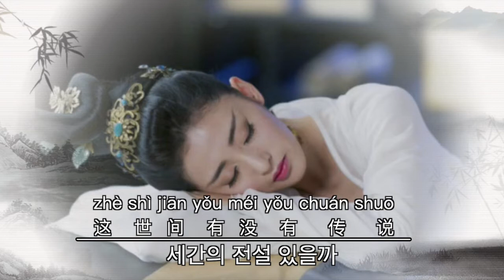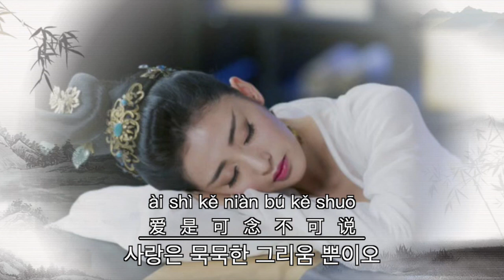[중국노래/可念不可說] "철인왕후" 원작 "태자비승직기" OST 첫 소절에 소름이 쫘악~ 한 편의 시와 같은 노래(가사, 해석, 병음, 광고없이 듣기)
요즘 대세 드라마 "철인왕후" 원작 "태자비승직기(太子妃升職記)" 의 OST "사랑할 뿐 말을 못해(可念不可說)"는 가수 췌이즈거(崔子格)가 부른 고전풍 발라드곡입니다.
은은한 멜로디에 외로운 사랑을 그린 시적인 가사, 췌이즈거의 애절한 목소리가 담긴 이 노래는 첫 소절만 들어도 마음이 아련해납니다.
드라마의 코믹한 분위기에 진지 한 스푼을 더해주는 명품 OST "사랑할 뿐 말을 못해(可念不可說)" 한번 들어보실래요~

철인왕후#태자비승직기#太子妃升職記#리메이크 드라마#사랑할 뿐 말을 못해#可念不可說#崔子格#모노드라마